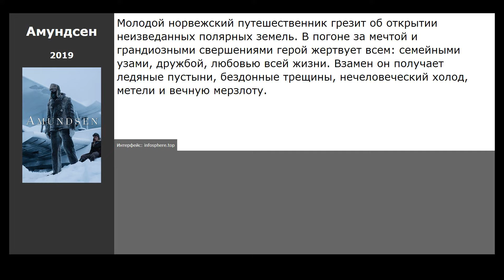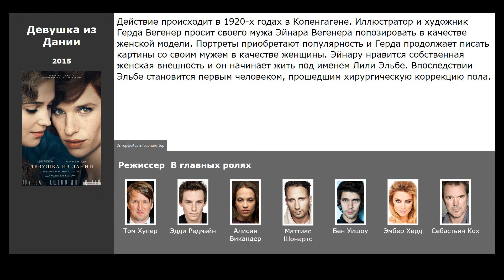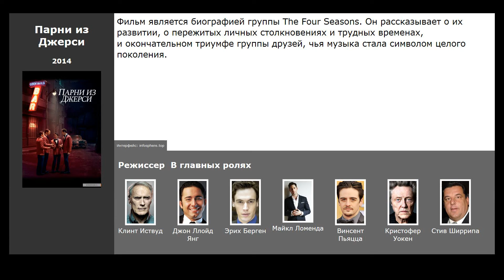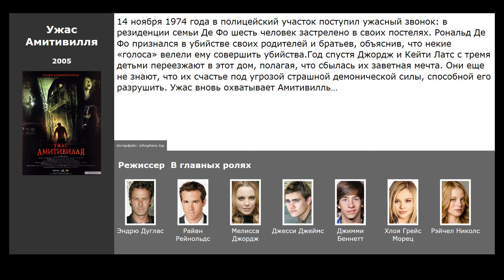10 лучших фильмов, основанных на реальных событиях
Список фильмов, основанных на реальных событиях от посетителей нашего сайта:

00:09 Взорвать Гитлера (2015)
01:08 Мальчик, который обуздал ветер (2019)
01:23 Амундсен (2019)
01:47 В погоне за Бонни и Клайдом (2019)
02:08 22 июля (2018)
02:40 Девушка из Дании (2015)
03:17 Стоунволл (2015)
04:00 Далласский клуб покупателей (2013)
04:30 Парни из Джерси (2014)
04:48 Ужас Амитивилля (2005)